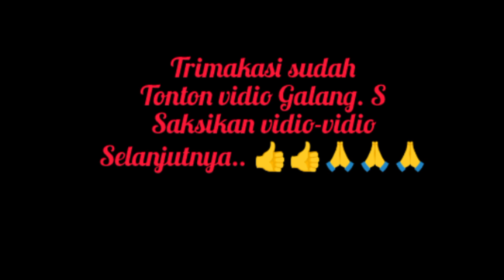Badan kurang vit ya gmna lagi boz.. penting goyang@galang.s